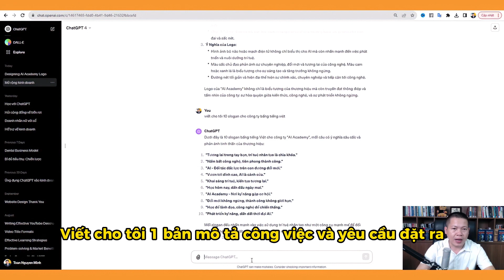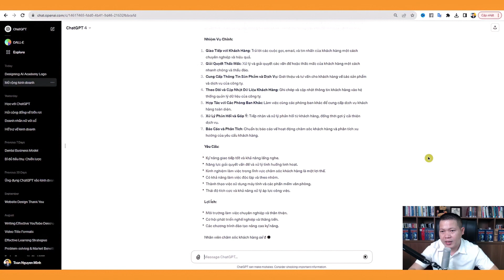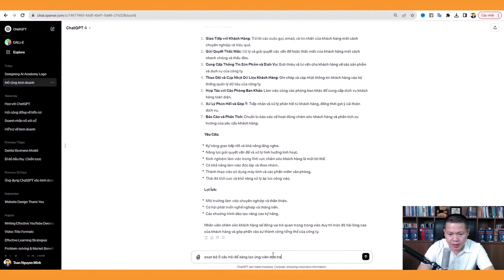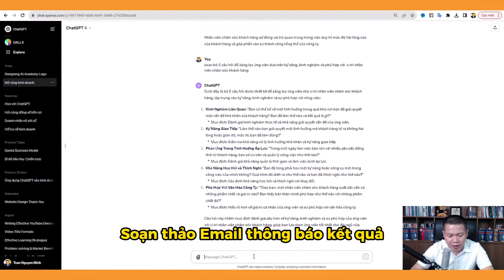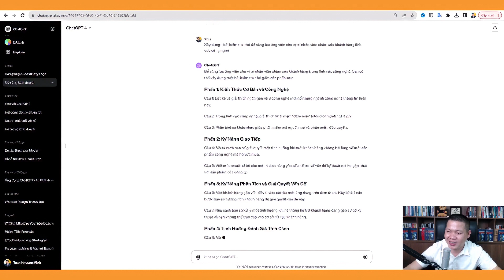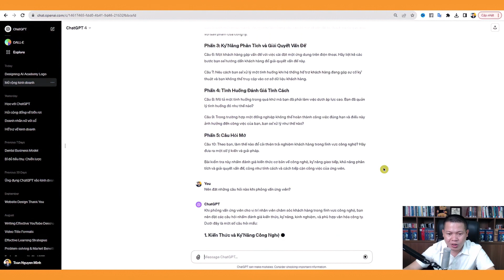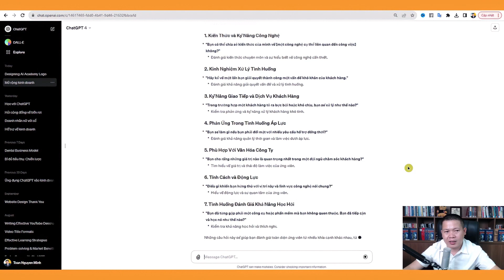Xây dựng quy trình tuyển dụng nhân sự với ChatGPT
Xây dựng quy trình tuyển dụng nhân sự với ChatGPT | Nguyễn Minh Toàn

Trong video này, tôi sẽ hướng dẫn cách ứng dụng ChatGPT trong việc tuyển dụng nhân sự. Anh chị sẽ được đào tạo những câu lệnh Chat GPT hữu ích để:
-  Tư vấn quy trình tuyển dụng
- Soạn thảo câu hỏi phỏng vấn
- Viết email phúc đáp, trả lời ứng viên
Đăng ký mua sách: Khám Phá Bí Bật ChatGPT và AI Đỉnh Cao
Kết nối với Nguyễn Minh Toàn:
Messenger: m.me/nguyenminhtoanguru
Đăng ký theo dõi kênh Nguyễn Minh Toàn để cập nhật các video mới nhất.